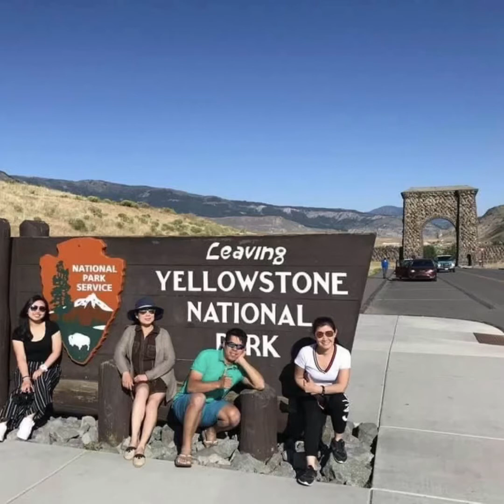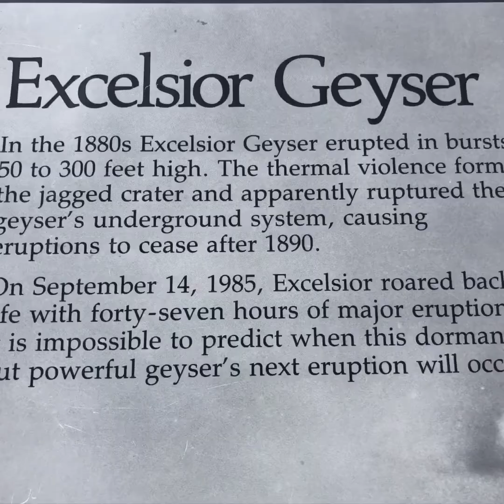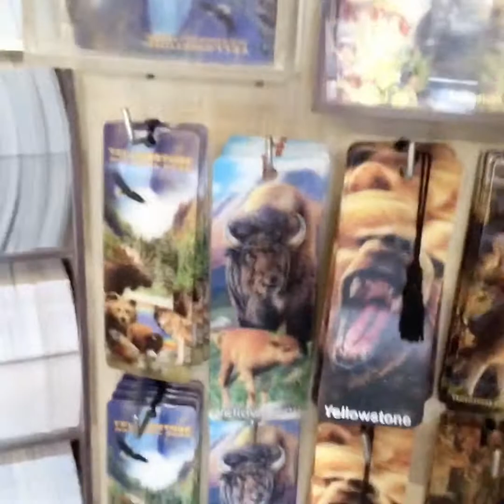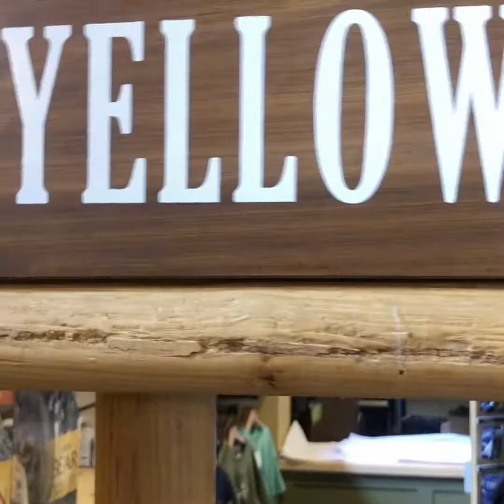Voyage vs travel Yellowstone National park!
Yellow stone national park’s 2 million acres are home to an incomparable combination of natural beauty, rugged wilderness, wildlife as well as the world’s largest park.
I Recommend to experience them in your own eyes I couldn't explain how it was amazing. I had a great experience just want to let the world know hehehe!
***Leave the worry of planning behind, experience custom tours***